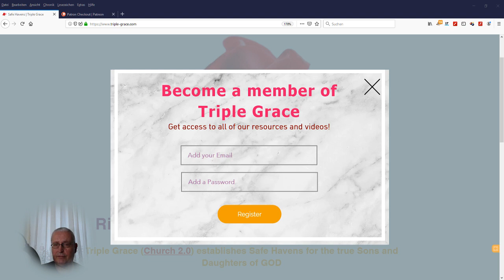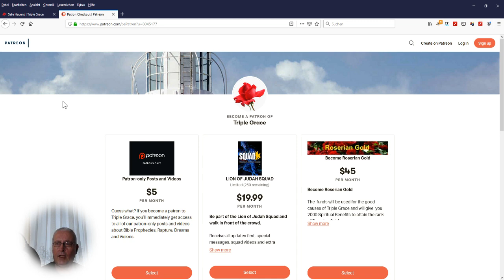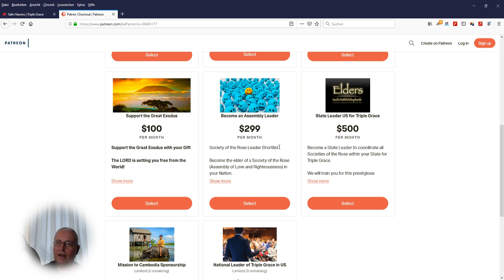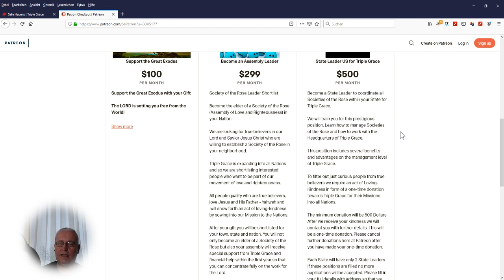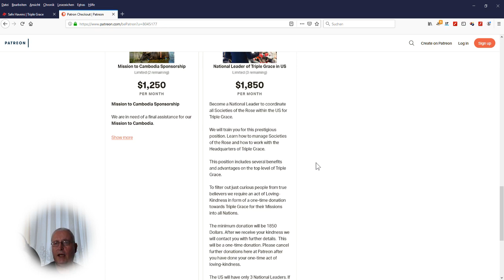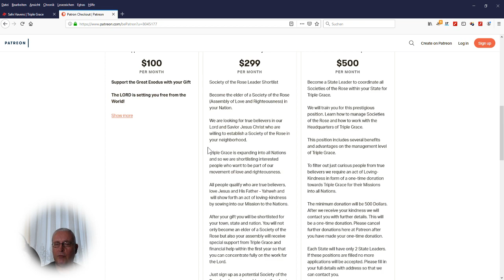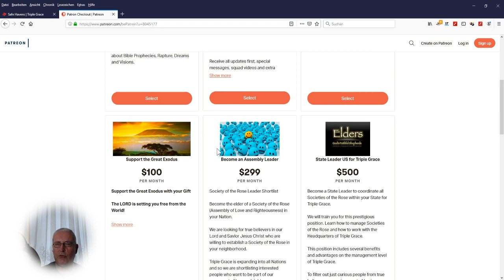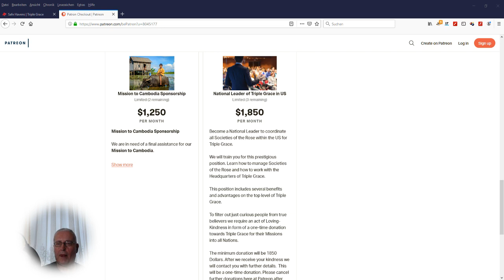The New Journey to Mount Zion - Become an elder, state or national leader